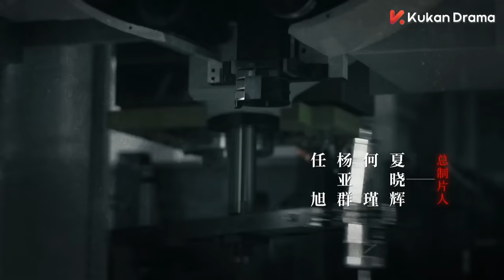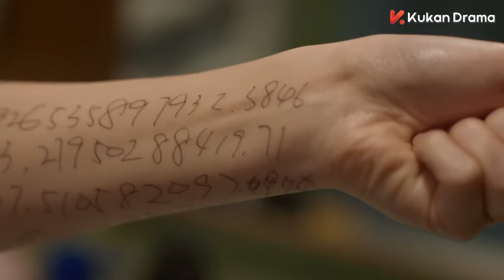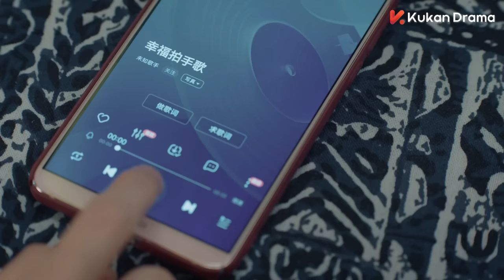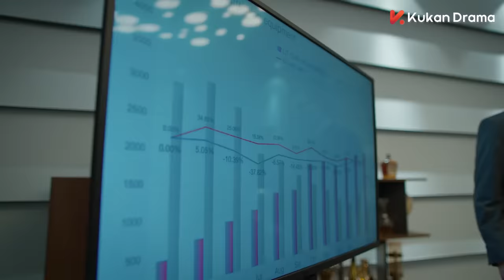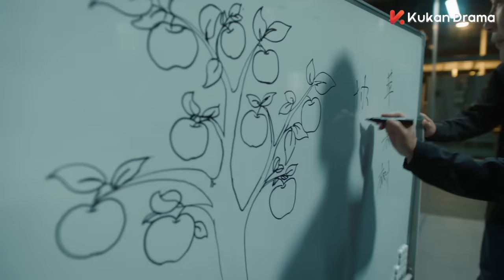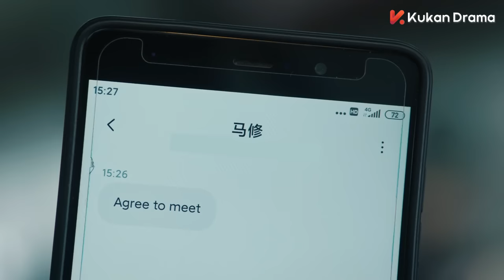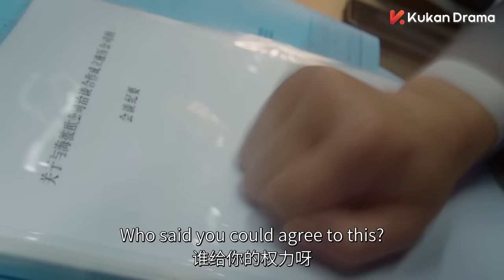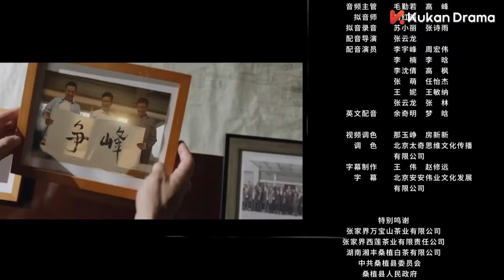ENG SUB《麓山之歌 THE POWER SOURCE》EP24：楊爍 侯勇 焦俊豔 領銜演繹重工創業史 | 當代 勵志 | KUKAN Drama